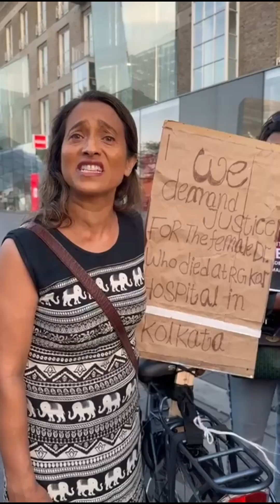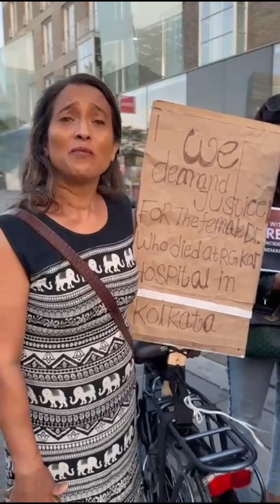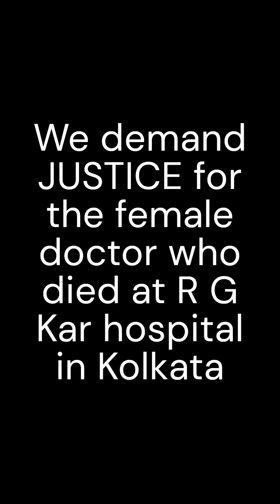We demand justice from all corners of the world for the female doctor who killed by a few monsters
We seek justice from all corners of the world for the woman doctor who was cruelly and prematurely killed as a result of the torture inflicted by a few monsters